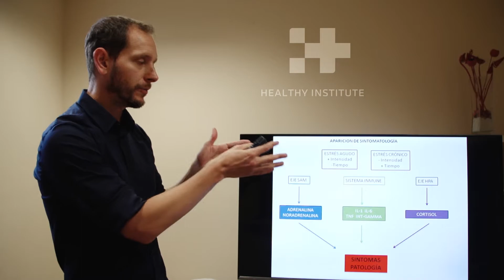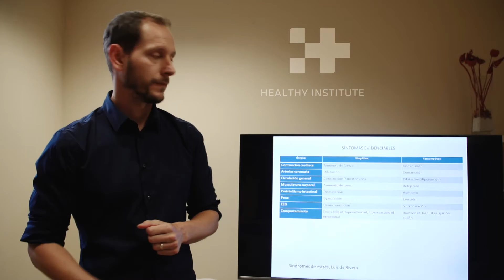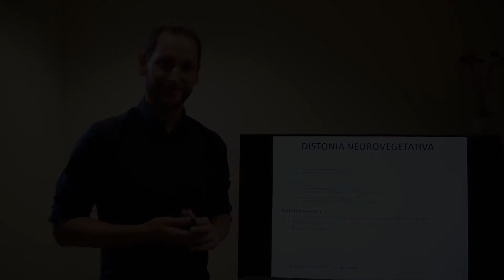Iker Martínez. Healthy Institute. Sintomatología. Estrés XIV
Iker continúa su viaje con el estrés hacia la patología. En este vídeo nos repasa los caminos del estrés y hace incidencia en los síntomas que se presentan en nuestra fisiología, como estados de ansiedad, irritabilidad, alerta... Más información